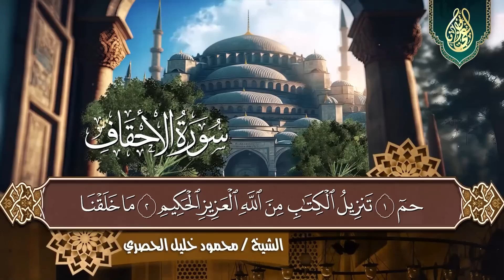أرح قلبك 💔 بالقران صوته ينسيك هموم الدنيا الشيخ محمود خليل الحصري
● ماتيسر من سورتي الأحقاف و محمد | تسجيلات الإذاعة المصرية .
ـــــــــــــــــــــــــــــــــــ
ـــــــــــــــــــــــــــــــــــ
تــابعــونــا عــلى✌
ـــــــــــــــــــــــــــــــــــ
كلمات مفتاحية يمكنك العودة بها للفيديو مرة اخري ان شاء الله :
القارئ الجزائري عبد العزيز سحيم بلبل القرآن من اجمل الاصوات واعذبها على مستوى العالم ، هو الحناجر الذهبية ، هو بلبل القرآن ، هو اجمل صوت ، سبحان من رزقه والهمه وسواه
هذا هو عبد العزيز سحيم رفقا بالقلوب ياعبدالعزيز
سورة الكهف كاملة تلاوة هادئة كسكون الليل تريح القلب - القارئ علاء عقل Sourat al kahf Full
يوم الجمعة من الأيام العظيمة التي يجلها المسلمون فهو من أفضل الأيام، وفضل قراءة سورة الكهف يوم الجمعة عظيم، فهي نور بين الجمعتين كما ورد في السنة النبوية، وقراءة سورة الكهف ليلة ويوم الجمعة من السنن المستحبة في هذا اليوم العظيم.
ويبدأ وقت قراءة سورة الكهف من ليلة الجمعة وفي يومها، فيبدأ وقتها من غروب شمس يوم الخميس، وينتهي بغروب شمس يوم الجمعة، فيما أكدت دار الإفتاء أنه يستحب قراءتها في أي وقت من يوم أو ليلة الجمعة، كما تجوز قراءتها سرا أو جهرا.
وأكدت دار الإفتاء أنه لا حرج في قراءة القرآن في المساجد يوم الجمعة قبل صلاة الجمعة، ومنه سورة الكهف، وذلك لأنه أمرٌ حسنٌ يجمع الناس على كتاب الله تعالى ويهيئهم لأداء شعائر الجمعة.